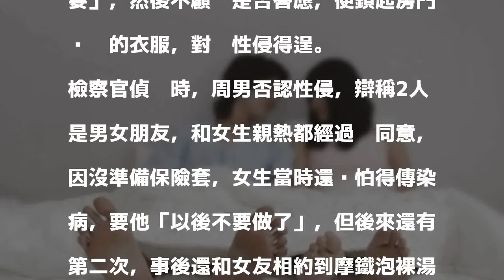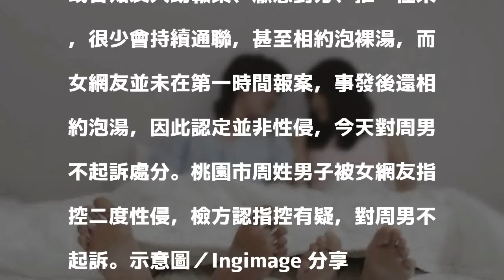一夜春宵後相約泡裸湯 性侵告不成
桃園周姓男子（23歲），被認識3個月的女網友指控，去年10月間2度帶她到其住處，要她同床共眠，在她耳邊稱「想要」，然後不顧她是否答應，便鎖起房門脫她的衣服，對她性侵得逞。

發表評論評論如下。